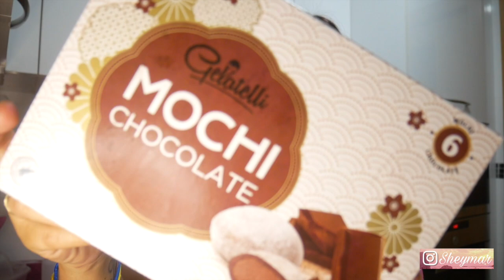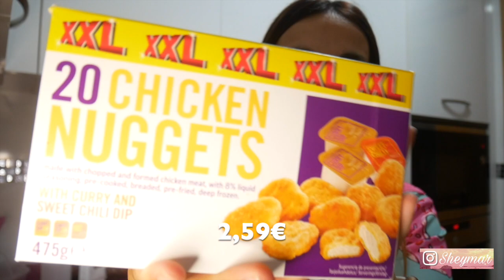🥑COMPRA SEMANAL🍍 MERCADONA y LIDL NOVEDADES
🌺BUUUEEEENOOOSSS DIIIIAS!!

Bienvenidos a mi canal! aqui os muestro un nuevo video, si te gusto no olvides UN ME GUSTA y COMPARTIR!!
GRACIAS
Puedes encontrarme en:

✔️✔️Puedes hechar un vistazo a otros vides

Muchas gracias por apoyarme!!
¡Te tenemos en esta gra comunidad SheymaR!